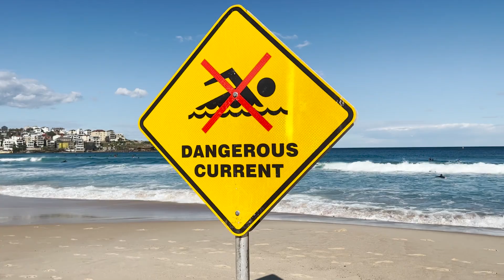Bondi beach Sept 2022 | vlog 34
Top sydney attractions
The sweeping white-sand crescent of Bondi is one of Australia’s most iconic beaches. Reliable waves draw surfers while, nearby, hardy locals swim in the Icebergs ocean pool year-round. Trendy, health-conscious Sydneysiders head to laid-back cafes around Hall Street, while hip backpackers frequent the area's casual pubs. Walkers and joggers use the clifftop Bondi to Coogee Coastal Walk, with its dramatic scenery. ― Google